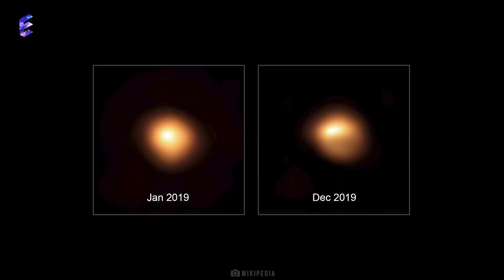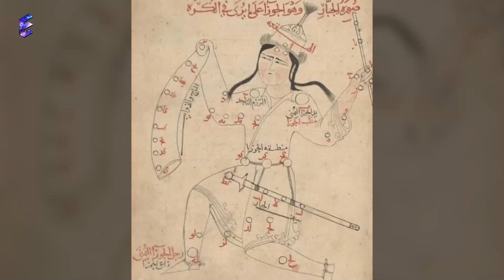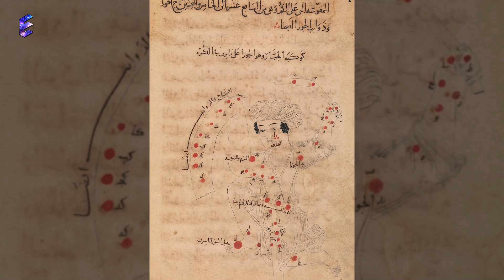Scientists worried Betelgeuse's Supernova Could Happen Sooner Than You Think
Are you ready to uncover the mystery behind Betelgeuse’s shocking dimming? Join Edge Of The Universe as we delve into what NASA doesn't want you to know about this red supergiant star in the constellation of Orion. Scientists and astronomers have been fascinated by Betelgeuse for centuries, and recent observations have only deepened the intrigue. Could Betelgeuse be nearing the supernova stage? Discover the hidden reasons behind its dramatic brightness changes and why this cosmic event is of monumental importance to the scientific community.